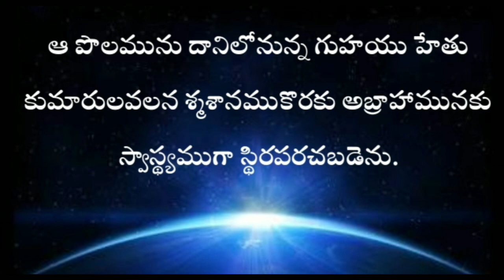Genesis in telugu 23rd chapter | GENESIS TELUGU BIBLE AUDIO